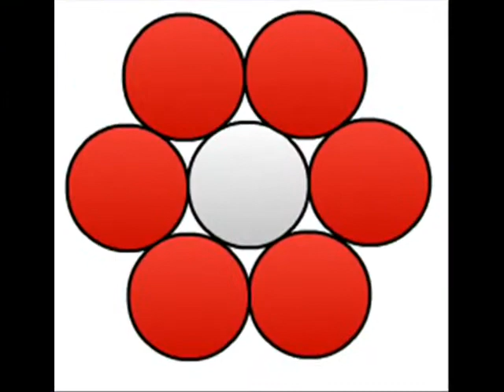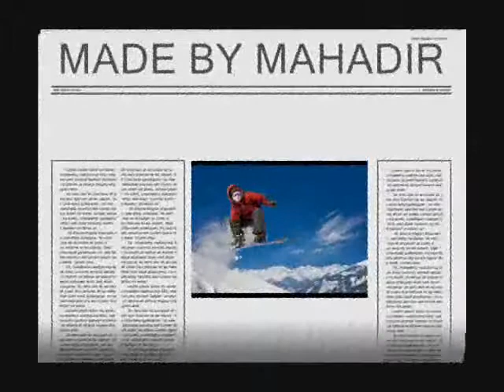Bottle Cap Art (Hexagon Tower)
This was a DIY project i did when i was small.